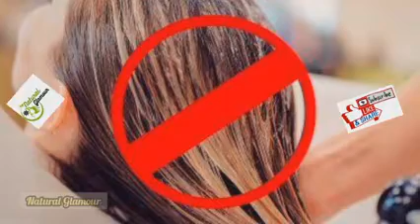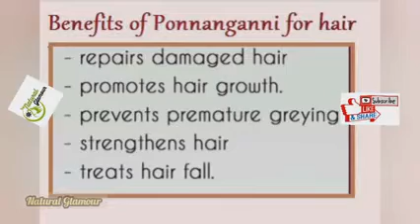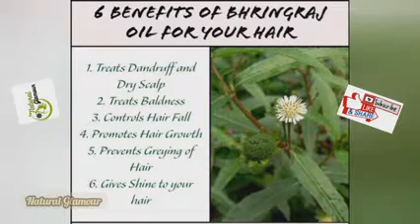Best DIY Hair Thickening Mask | Easy Homemade Hair Masks Will Give You Longer, Thicker in Tamil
Best DIY Hair Thickening Mask | Easy Homemade Hair Masks Will Give You Longer, Thicker in Tamil...To Make The Perfect Hair Mask For Silky, Smooth, Long..

DIY Hair Masks for Growth and Thickness ... So how can you make your hair grow faster naturally, without using an actual product

you can also search this video like

Hair mask to help hair grow faster
Hair pack for hair growth and thickness
How to make hair thicker and fuller naturally
Best hair mask for hair growth in India
Hair mask for hair loss and dandruff
How to get thick hair in a month
Homemade hair mask for hair fall
Hair mask for hair growth and thickness
Best hair Pack for hair growth in India
Overnight hair pack for hair growth
Best hair mask for hair growth
DIY Hair Masks for Growth and Thickness
Hair Masks For Your Hair Problem

Natural Glamour

Find More videos related to hair care

All the Videos, Songs, Images and Graphics used Only for the Reference to this Video Information

⚠️ Please make sure that you are not allergic to any of the ingredients shown in this video. Viewers are subjected to use this information on their own risk. This channel does not take any responsibility for any harm, side effects, illness or any health or skin problems caused due to the use of our information or anything related to this.